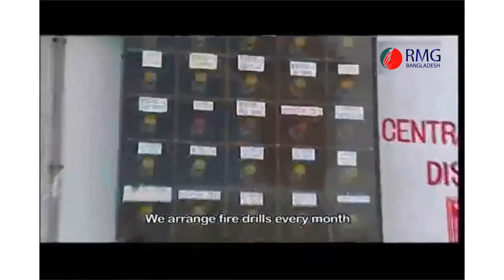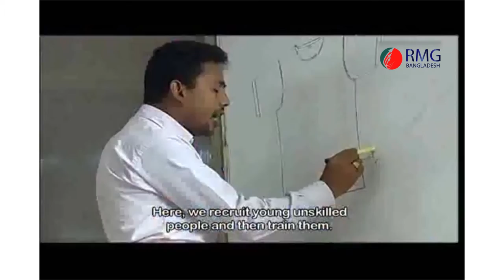Presented by Mehdi Mahbub & RMG Bangladesh: Fakhruddin Textile Mills Ltd.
Fakhruddin Textile Mills Ltd. is fully concerned about knitting, knit dyeing and knit garments which vertically setup well planned textile unit in 2005.